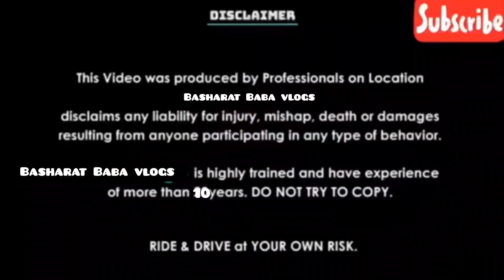Live crashed my New Car 😭 Modified Ktm Rc390 new X3Kit install 🔥 Only 1 in India 😍 Car total loss 💔